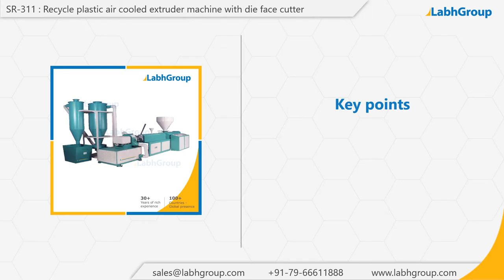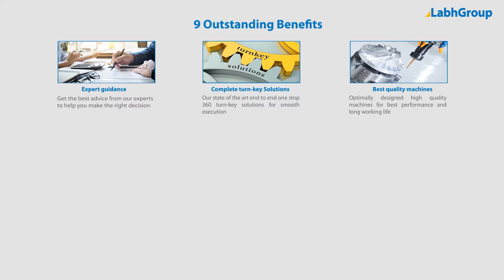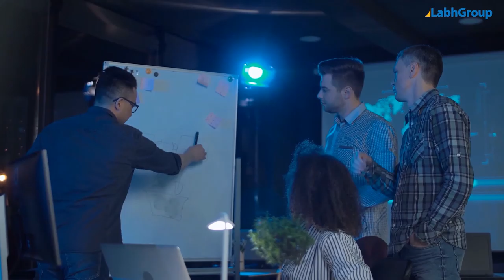Extruder machine with die face cutter | Air cooled extruder machine to recycle plastic | Labh Group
Best quality Extruder machine with die face cutter from Labh Group - A Global leader with 30+ years of experience and presence in 100+ countries worldwide and serving 10,000+ delighted customers throughout the world.

► Key points : Extruder machine with die face cutter

► Salient features : Extruder machine with die face cutter

► Why choose Labh Group for your Extruder machine with die face cutter requirements

9 reasons why companies across the globe keep choosing Labh Group

You are invited to buy Extruder machine with die face cutter from Labh Group